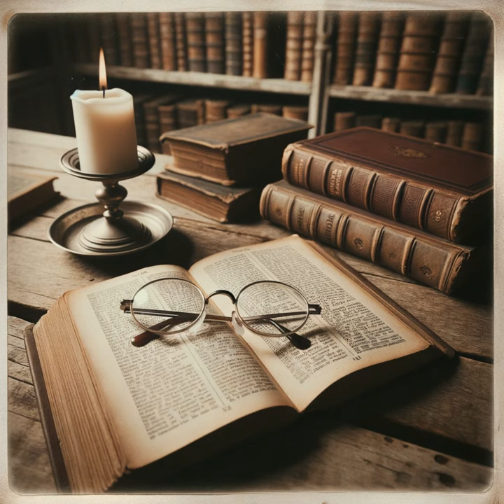Commentary on the Epistle of Paul the Apostle to the Romans by John Calvin - Romans Introduction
Owen's exploration of the scholarly work on the Epistle to the Romans reveals the epistle's central role in Christian theology and its interpretation over time. He notes the absence of early standalone commentaries by Church Fathers, though they addressed Romans within broader scriptural studies. Post-Reformation, significant commentaries emerged, reflecting a renewed focus on scriptural foundations of Christian doctrine. Luther's introductions, followed by works from Reformation leaders like Zuingle, Melancthon, Bullinger, and Bucer, marked this era. Notably, Calvin's commentary in 1539 stood out for its clarity and impact in Reformed theology. In addition, Owen then reviews the 17th-century contributions, including Pareus's extensive lectures, which robustly defended Protestantism against Catholic criticism, notably Bellarmine’s arguments. The work of François Turrettin at the University of Geneva showed a subtle shift from Calvin's strict teachings, indicating a softening of Reformed doctrine over time. Elnathan Parr's English commentary from this period reflected strong Protestant ideologies and offered deep insights despite its antiquated language. Further, Owen appreciates the varied perspectives on Romans. He commends Fry, Haldane, and Chalmers for their distinct contributions, with Calvin's work being particularly noted for its direct and logical style, eschewing detailed linguistic analysis for clear theological exposition. Owen underscores the importance of recent annotations in editions of these works, which aid in understanding and engagement with the text. Besides, Owen discusses the diversity of scriptural interpretations and cautions against the novelty-seeking trend in biblical criticism. He criticizes efforts to align New Testament style with classical literature, emphasizing its rootedness in Jewish tradition. In summary, Owen's examination of the Epistle to the Romans showcases the evolving theological discourse surrounding this pivotal New Testament book, accentuating its profound impact across various Christian traditions and its central role in doctrinal understanding and debate.